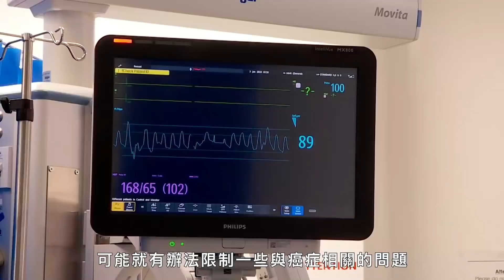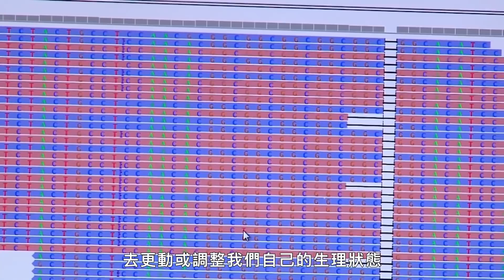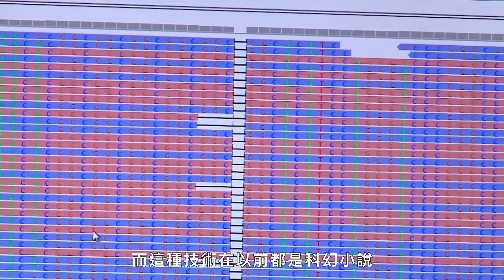人類有可能「冬眠」嗎？太空旅行成真一覺醒到火星｜科普長知識｜GQ Taiwan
人類如果想去太空旅遊，
可以跟熊一樣冬眠嗎？